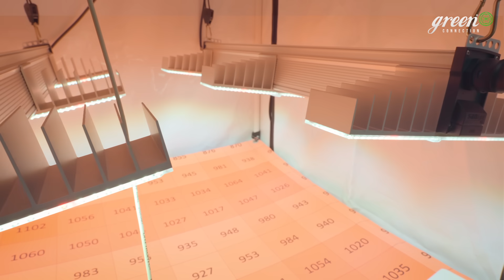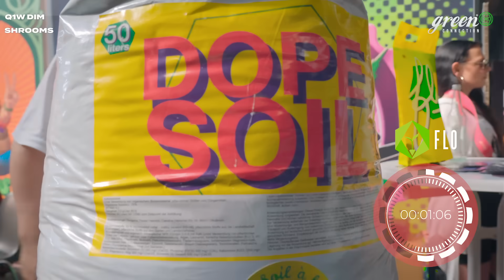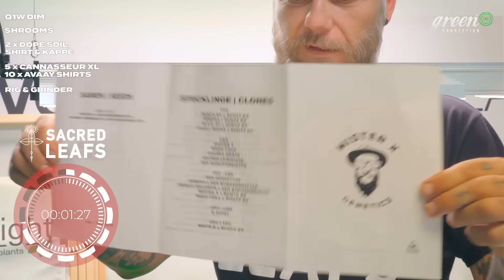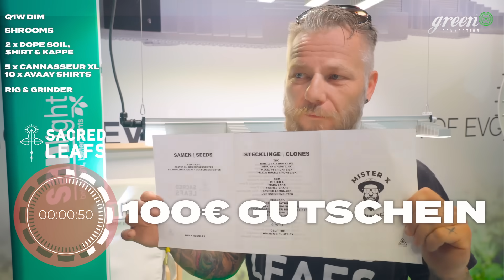Geschenke für die Legalisierung | GreeenConnection Sonderfolge Mary Jane 2023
Liebe GreenConnection Zuschauer,
Herzlich Willkommen zu  unserer „Sonderfolge Geschenke für die Legalisierung “ welche wir zur diesjährigen Mary Jane aufgenommen haben. Besonders möchten wir uns mit dieser Folge, bei unseren Kooperationspartner und Zuschauern bedanken. Weil es gut zur aktuellen politischen Situation passt, wird es natürlich auch was zu gewinnen geben.

Alle weiteren Informationen findet ihr auf instagram: green.connection.official

Ich wünsche euch viel Spaß mit der neuen Folge.
Vielen Dank für euer Interesse und den Support.

Beste Grüße
Timm
Photography & Edit by mark marker

5% auf alle Artikel mit dem

In dieser Sendung werden Handlungen gezeigt und/oder erwähnt, die in Deutschland für die meisten Menschen illegal sind.
Der Besitz, Handel, Erwerb, die Verarbeitung & Produktion sind in Deutschland illegal und stellen eine Straftat dar.
GreenConnection will seine Zuschauer informieren und aufklären.
Wir weisen ausdrücklich darauf hin, dass die betreffenden Handlungen nicht nachgeahmt werden sollen.